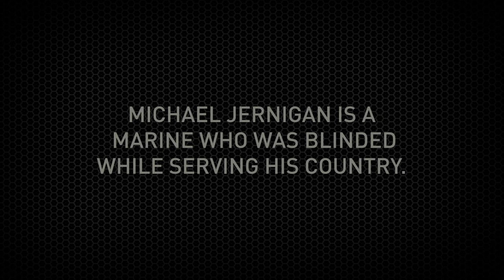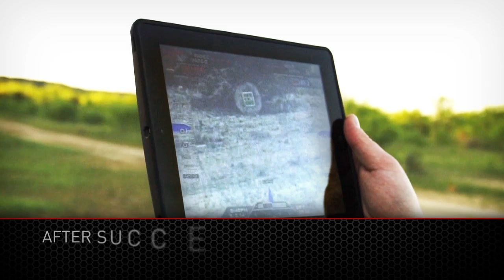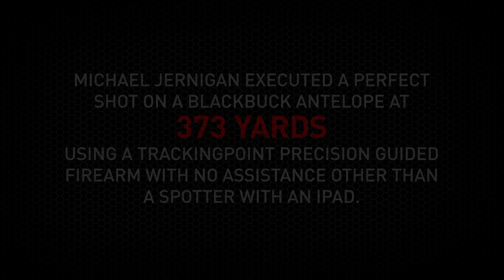Veteran Hunt at Game Ranch